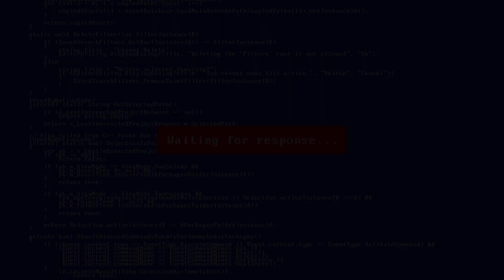بداية جديدة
فى هذه القناة نحن نتكلم فى مجال information technology و مجال أمن المعلومات والبيانات والانترنت و طرق سرقة البيانات و الهندسة العكسية وفى مجال أمن المعلومات والشبكات يوجد العديد من الشهادات مثل  ceh و oscp نحن نتحدث عنها ايضا ونتحدث فى مجال أمن المعلومات والشبكات او أمن المعلومات والشبكات نتحدث ايضا عن طرق فى الاختراق و سرقة ماستر كارد و سرقة البيانات و الهندسة الإجتماعية و طرق سرقة الفيزا و الماستر كارد و احيانا  نتكلم عن اداوات تستخدم فى مجال الامن المعلوماتى مثل metasploit و مسابقات لمهندسين الامن المعلوماتى مثل cybersecurity 2023 وطرق تنزيل متصفحات مثل install tor او how to install tor browser in kali linux وغيرها وذلك حتى نتمكن من تصفح الديب ويب و نشاهد هناك الديب ويب الجحيم المرعب هناك و طرق سرقه بيانات الفيزا لذلك يجب ان نتعلم install tor browser وكل هذا بواسطة المهندس اسامة عادل من مصر

روابط حساباتنا على مواقع التواصل الاجتماعى